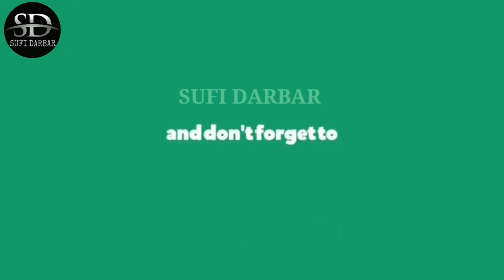Aziz mian whatsaap Status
Plz
Plz